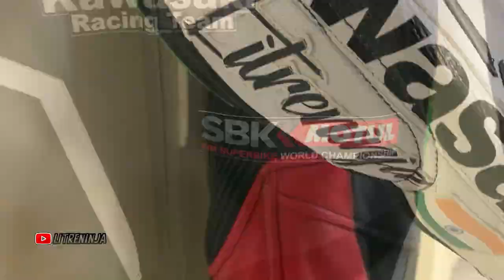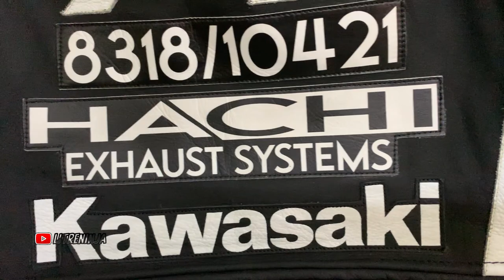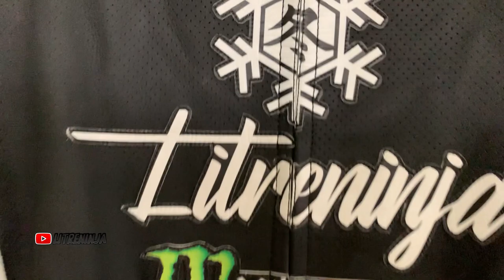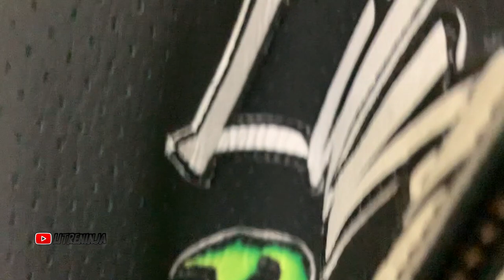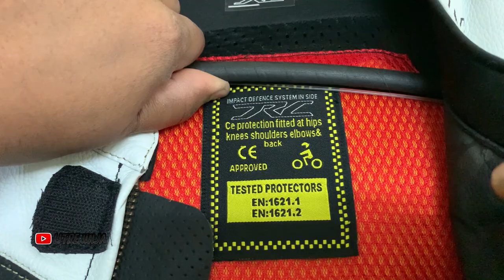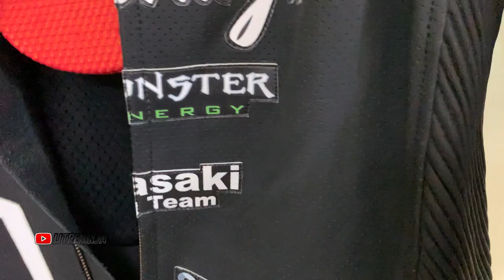MY BRAND NEW, TAILORED FIT, FULLY CUSTOMISED RACE LEATHERS! 😍💥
I take you through the features of my brand new race leathers. Lewis from DRC is an amazing chap to work with. for more details. Enjoy the video!